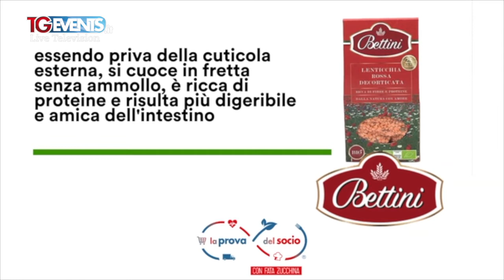La ricetta autografata da fata zucchina puntata 12 Polticchie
Le lenticchie sono la base della ricetta autograFata di questa settimana con la nostra Fata Zucchina